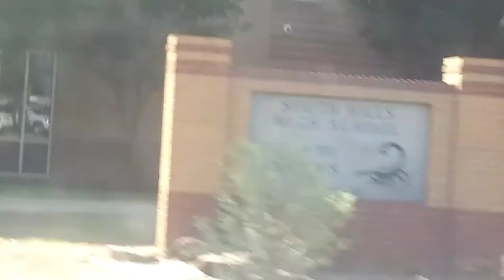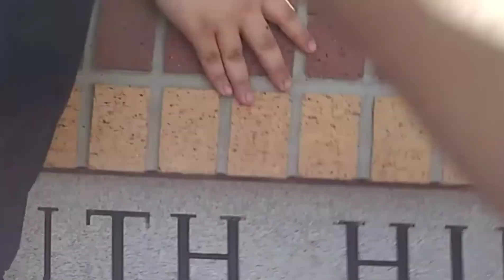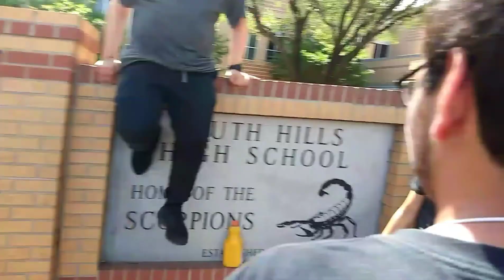Can mathew get down?